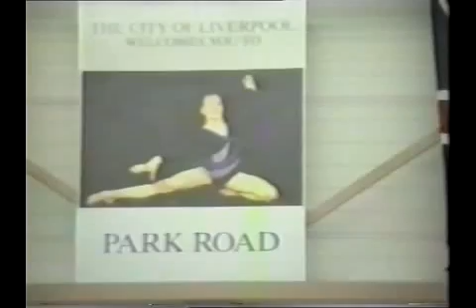Russian Gymnastic Exhibition - Liverpool 1991 (audience film)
Gutsu, Boginskaya, Misutin et al at the Park Road Leisure Centre in Toxteth 1991